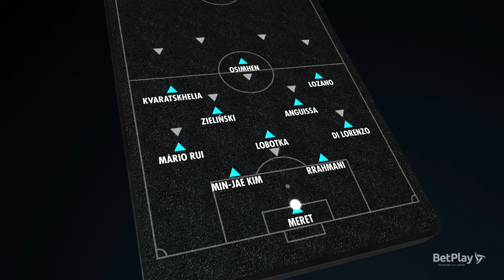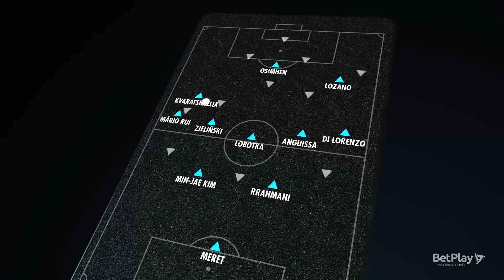El Tablero BetPlay | El intratable Napoli | Cap 54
El mejor análisis de la Serie A, el rendimiento deportivo del Cremonese y Sassuolo, la excelente actualidad de su líder Napoli y toda la pasión de la Champions League. Así mismo, tendrás toda la información relevante en la previa cada partido para apostar y ganar.

Con BetPlay siempre tendrás información valiosa para que hagas tus ApuestasDeportivas. 🤑